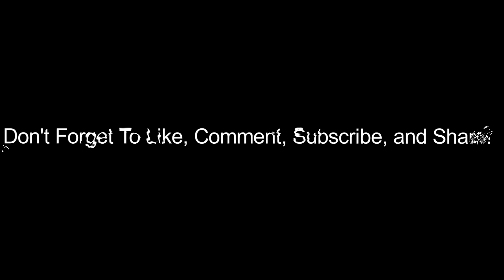🏈Sam Pittman Arkansas Razorbacks VS The LSU Tigers!!!🏈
Guys These Are Some Of My Videos, Please Check Them Out!

Follow or add me on Facebook: Benjamin Patton